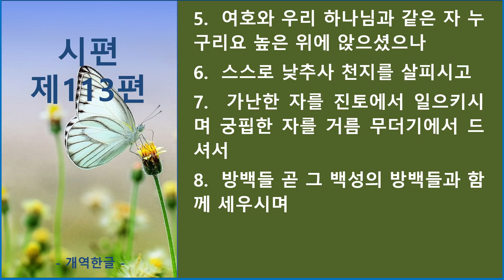시편 제113편_큐티랜드 성경필사 성경 듣기